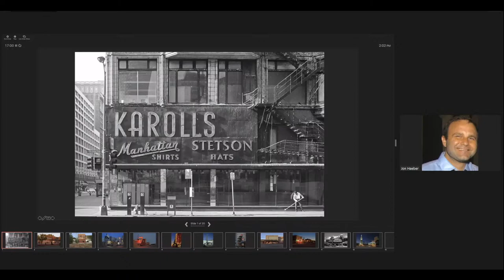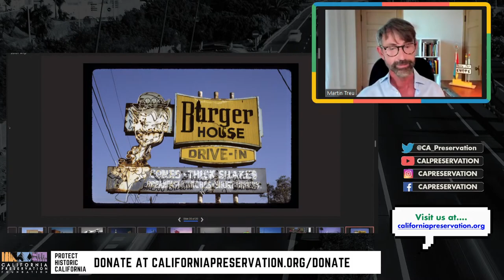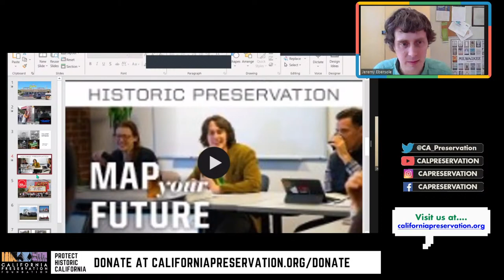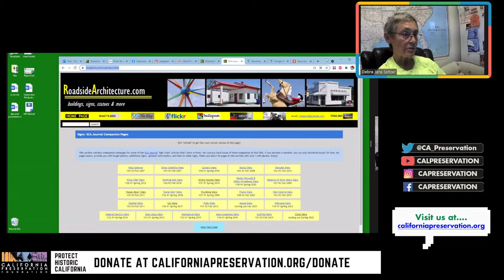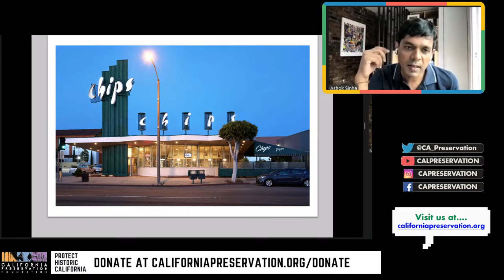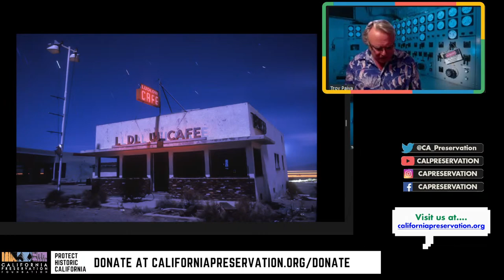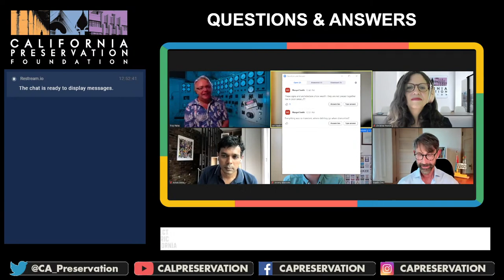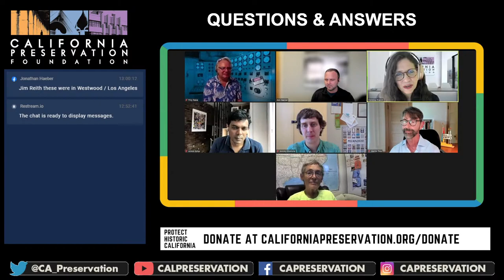Hop on Roadside Architecture Pop!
A fast-moving, image-heavy journey through our road's most iconic programmatic and mimetic icons. Photographers of roadside architecture will join authors of the leading books on roadside architecture to discuss their favorite and most beloved roadside architecture from California and across the U.S.